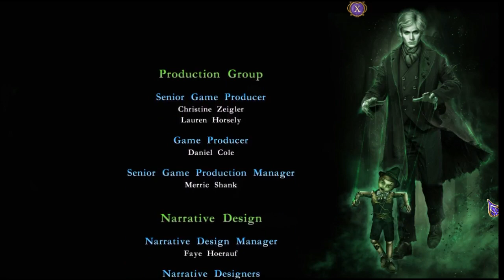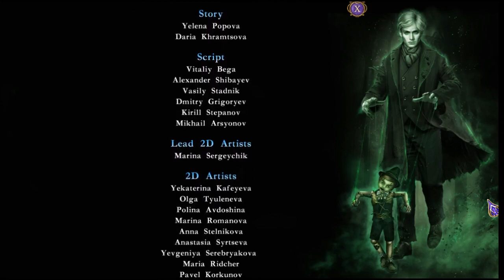Let's Play - Spirit of Revenge 6 - Unrecognized Master CE - END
Let's Play - Spirit of Revenge 6 - Unrecognized Master CE